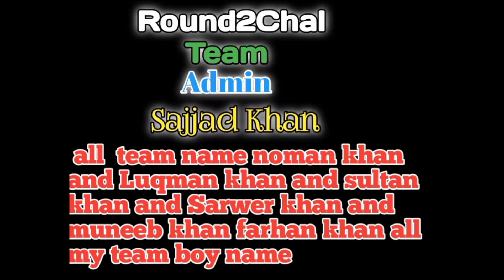allhamdulilah me thek an tu suna 😂 | so funny video | new funny video | top funny video | sajjadkhan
allhamdulilah me thek an tu suna 😂 | so funny video | new funny video | top funny video | Round2Chal

funny video 2022 new funny video tik tok
funny video 2022 new funny video tamil